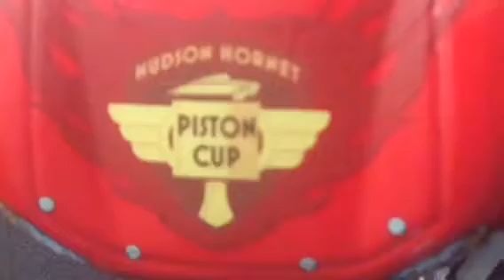Cars 3 The Series: Season 5 Episode 2 - “The Secret Tunnel” (Read Description)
This Episode was supposed to be aired last Sunday but as many of you may know, school is back so last Sunday I was busy with getting everything for school, but now I’m back here.